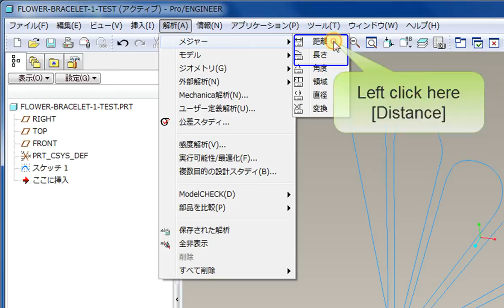How to measure the distance in ProE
Many times we need to measure a distance,
a diameter and some other parameters when
making a model, here in this video, the measuring
operation is recorded.

Analysis/Measure/Distance